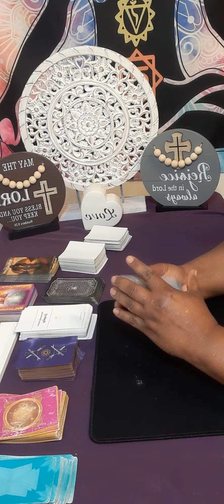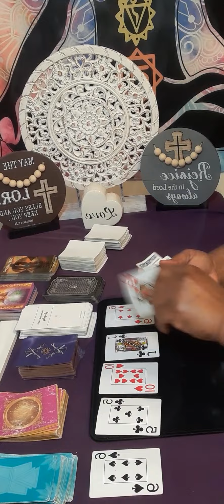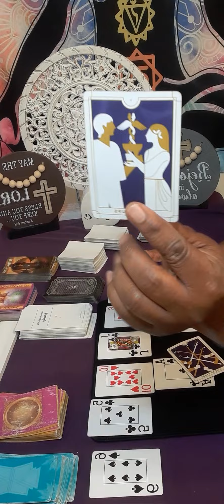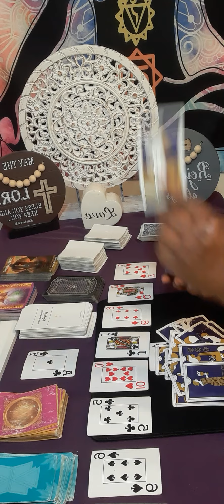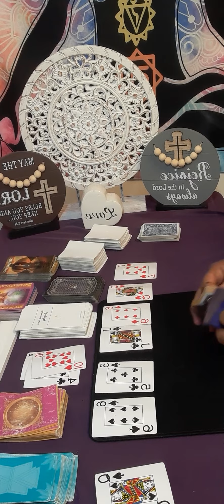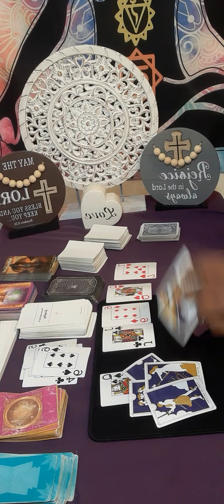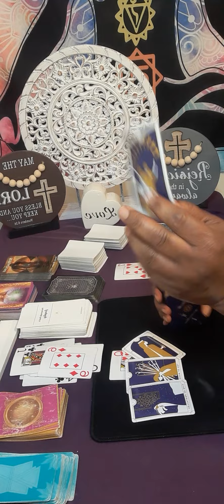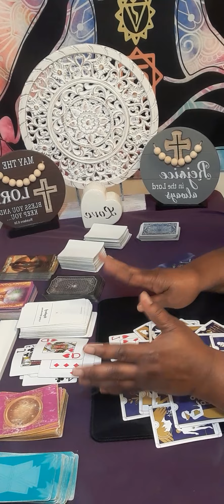cancer SINGLE CANCER Someone new going to ask you out,the one you💍will bring you wealth,👰‍♂🤵‍♂ahead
15 minutes $60.00

20 minutes $80.00

30 minutes $112.00

 Or

cancer tarot

cancer reading

cancer love october 2022

tarot cancer

starbright tarot

cancer love tarot october

cancer tarot

sagittarius

capricorn

gemini tarot

leo tarot

sagittarius tarot

sagittarius today

 readingcancer october 2022

cancer love tarot october 2022

starbright tarot

october cancer 2022

cancer horoscope

aquarius tarot

cancer reading

starbright tarot

gemini tarot

taurus

leo

taurus tarot

aries

cancer reading

Cancer october 2022 Cancer tarot

october 2022

cancer 2022

gemini

libra

capricorn

cancer october

cancer love

Cancer tarot october2022

gemini tarot

horoscope cancer

cancer love

leo tarot

cancer readings

taurus tarot

cancer

2022 horoscope

cancer october 31 2022

cancer love tarot october2022

psychics

tarot readings

psychic reading

psychic medium

tarot reader

psychic readers

Tarot reader

psychic development

psychics readings

psychic medium

psychic reading